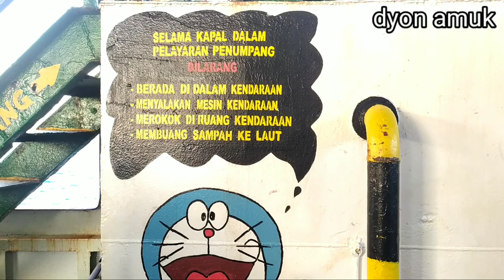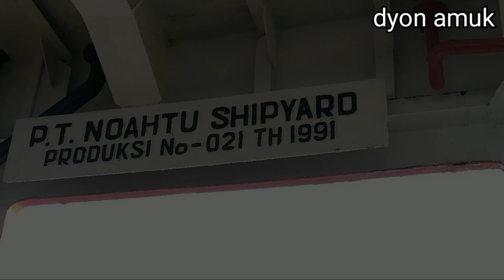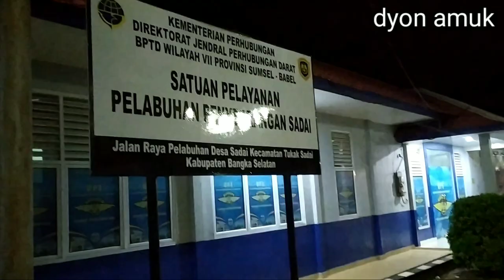PERJALANAN LAUT DARI PELABUHAN TANJUNG RU' ( PEGANTUNGAN ) MENUJU PELABUHAN SADAI ( TOBOALI )